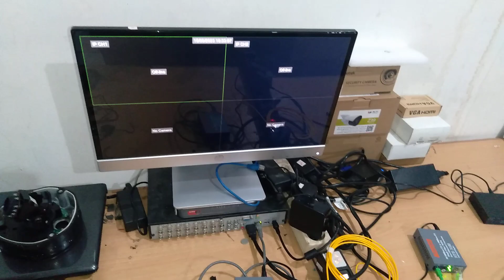Mencoba LAN To FO Converter HTB-3100 Untuk Koneksi IP Cam CCTV ke NVR / HVR ~ Up to 25 KM.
LAN to FO Converter, sebuah solusi untuk menghubungkan ip cam cctv atau jaringan internet jarak jauh (up to 25 km).